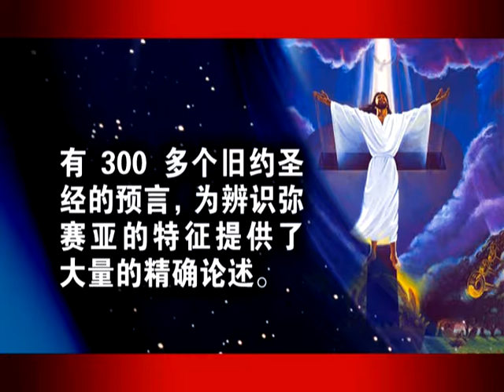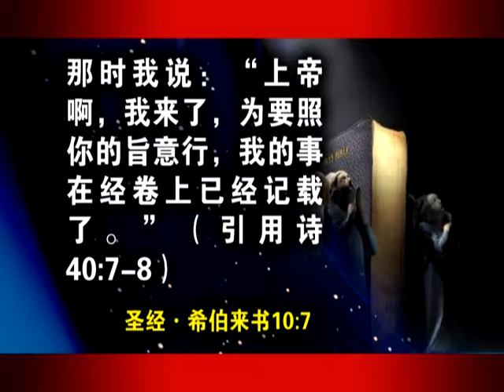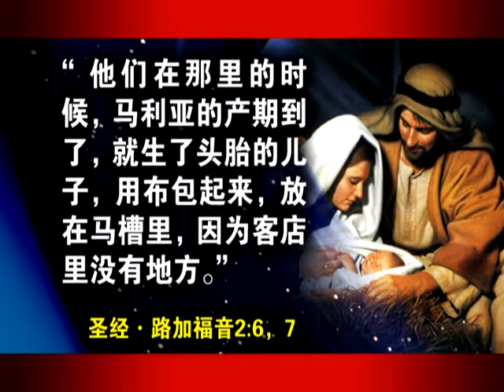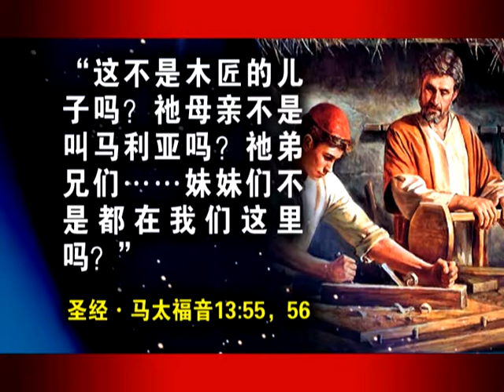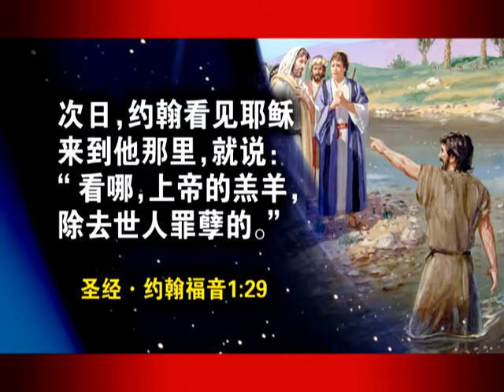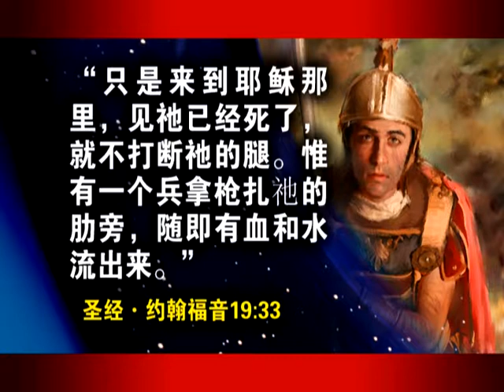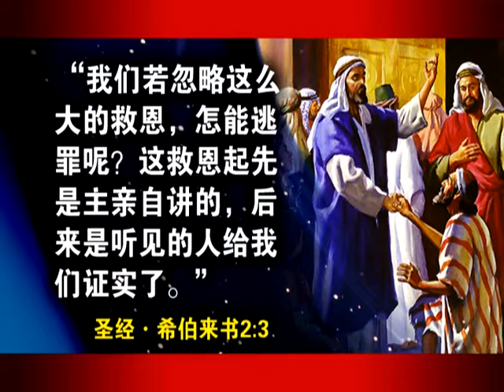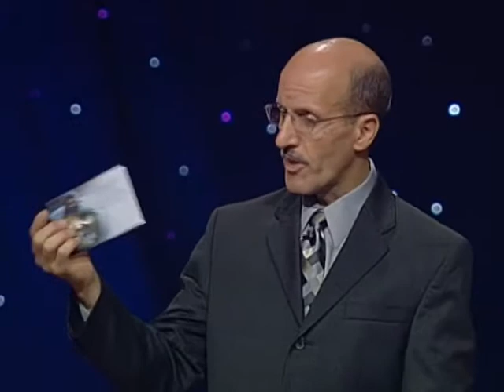02(English)-The mysteries of Messiah